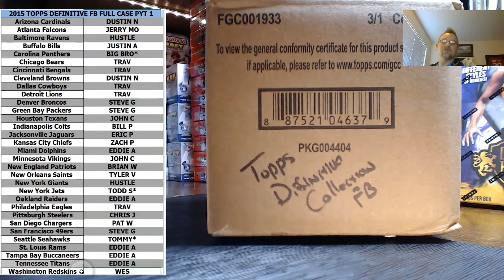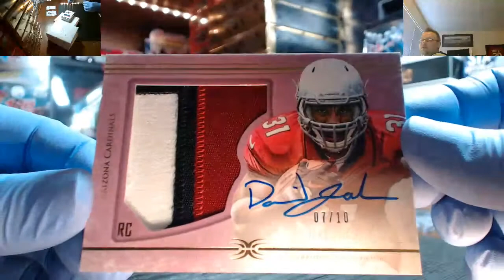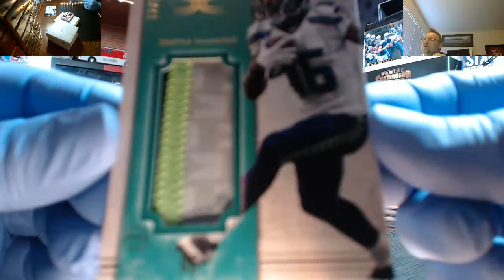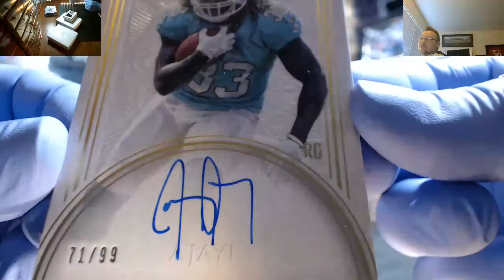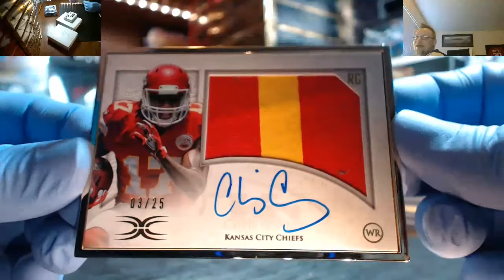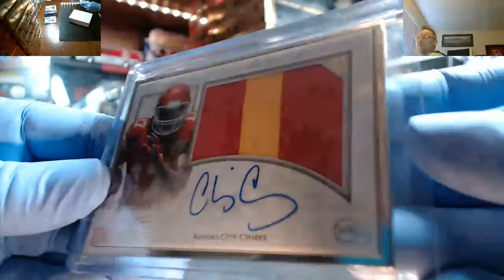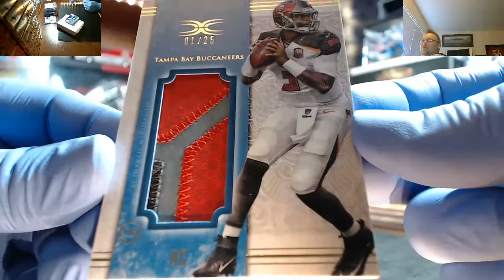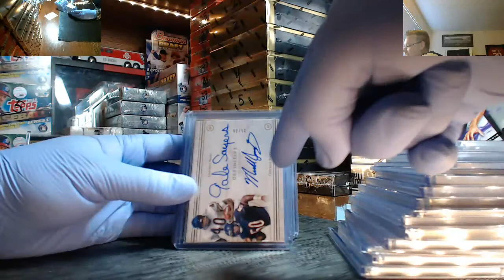2015 Topps Definitive Collection Football FULL Case PYT #1 2 24 16